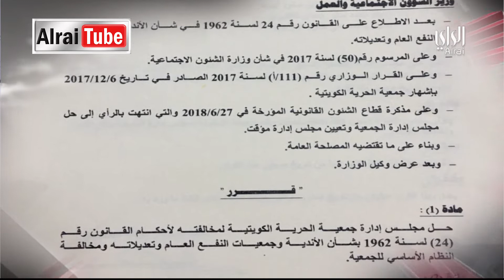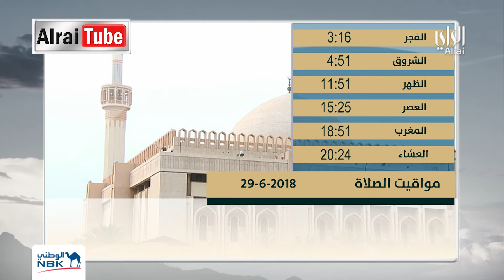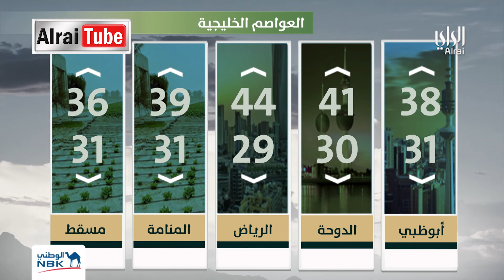نشرة اخبار الراي 2018-06-28 | تقديم أحمد العنزي